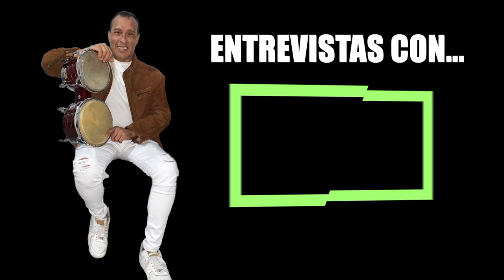Entrevista con JOE SABROSEY (Pianistas)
Hoy nos acompañan los pianistas Asael Fernandez y Paul Manrique, estaremos conociendo un poco mas de su trayectoria musical, como iniciaron en el rubro de la música y las experiencia que les ha dejado el ambiente musical.